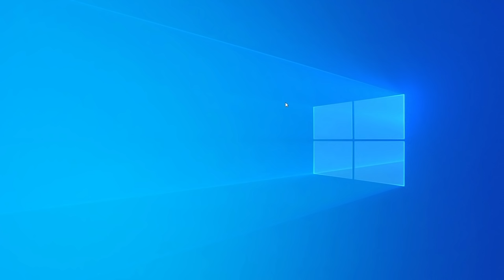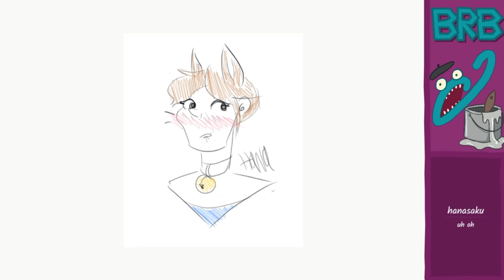Spore - Toxic Marshmolinity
Star Wars fans be like "OMG Epic Creepaloupe is back 😭😭😭"

Editor:
Jack Clishem